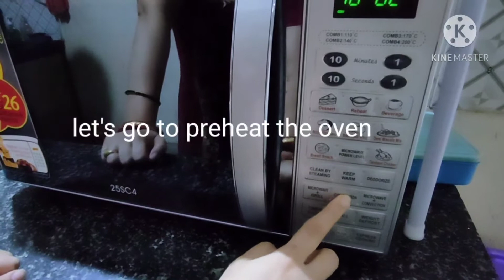धेरै नरम बिना अण्डाको केक eggless soft cake at home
food recipe (Nepali an Indian)
Nepali language

ingredients
2 Cup maida
1.5 Cup sugar
 1.5 Cup sugar
1 cup cocoa powder
1 tables spoon baking powder
 1 half tablespoon baking soda
1 tablespoon vanilla essence

if you if you want to see  Indian and Nepali more recipes please comment on my comments section